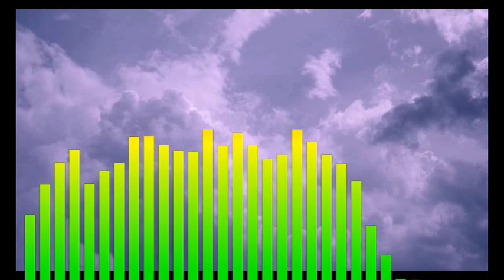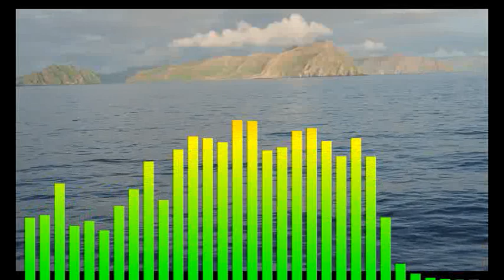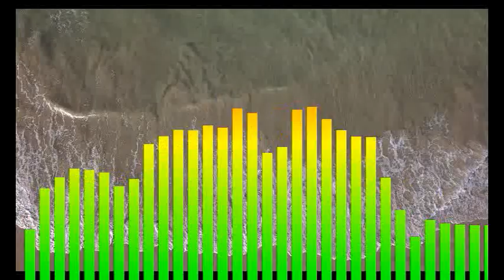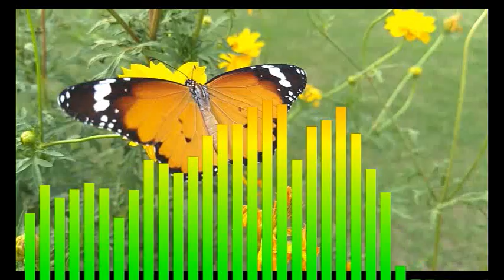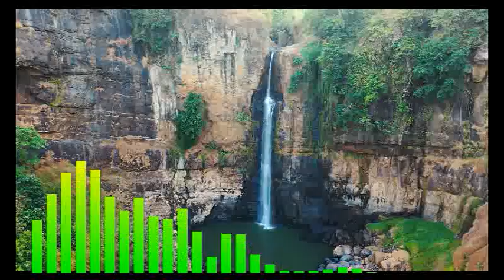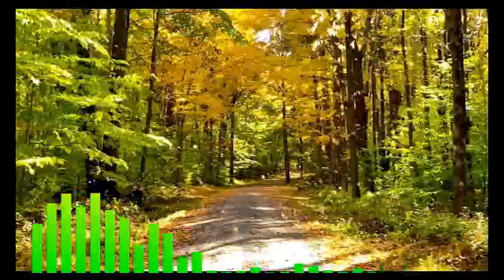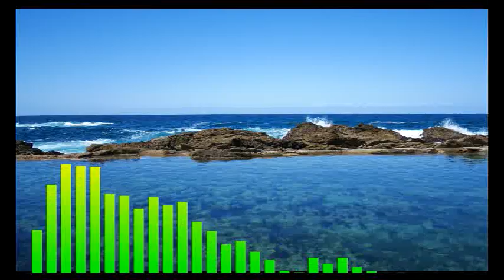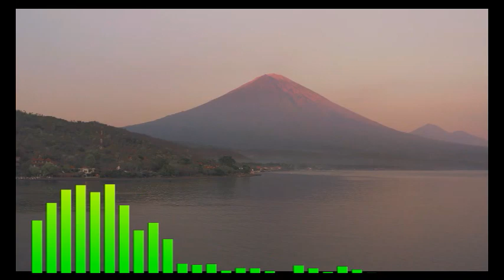soothing relaxation 4, relax, sleep music, study music,